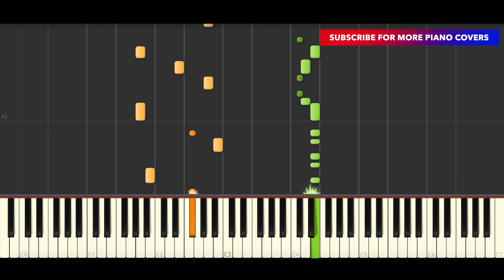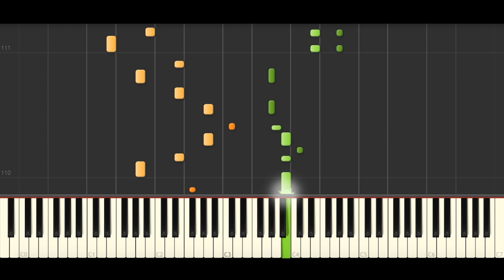Lola Indigo, Luis Fonsi - CORAZONES ROTOS (BEST PIANO TUTORIAL & COVER)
Piano Cover & Piano Tutorial of 'CORAZONES ROTOS' by Lola Indigo, Luis Fonsi.